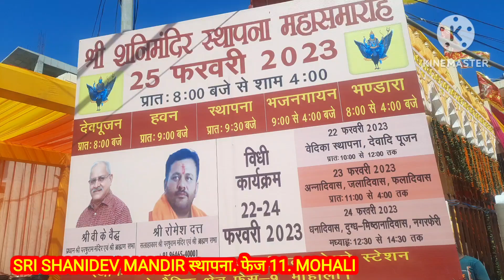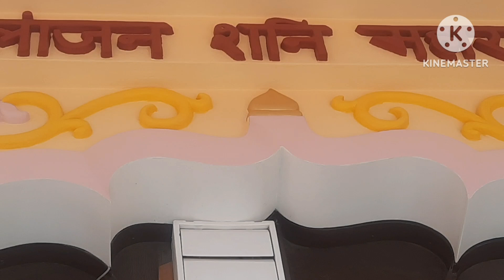sri shanidev mandir sathapana.. मोहाली फेज 11. कलश यात्रा में पहुंची महिलाएं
श्री शनिदेव मंदिर स्थापना को लेकर निकाली गई कलश यात्रा में शामिल हुई महिला श्रद्धालु
मोहाली
मोहाली के फेज-9 औद्योगिक क्षेत्र में स्थित भगवान श्री परशुराम मंदिर एवम धर्मशाला में आभा बंसल और सुनील बंसल परिवार के सहयोग से बनाया गया भव्य श्री शनिदेव मंदिर बनाया गया है। मूर्ति स्थापना के लिए आयोजित किए जा रहे चार दिवसीय महा समारोह के तीसरे दिन विशाल कलश यात्रा का आयोजन किया गया। इस कलश यात्रा में महिला श्रद्वालुओं का जन सैलाब उमड़ा और श्रद्वालुओं ने पूरी श्रद्वा-भावना के साथ आयोजित कार्यक्रम एवम भंडारे का आनंद लिया। मंदिर स्थापना को लेकर आभा बंसल ने बताया कि श्री शनिदेव का मंदिर खुशी के प्रतीक रंग का बनाया गया है। उन्होंने कहा कि आज कलश यात्रा के दौरान सैंकड़ों की संख्या में महिलाओं ने पहुंच कर उसमें हिस्सा लिया। श्री शनिदेव महाराज की मूर्ति स्थापना एवम प्राण प्रतिष्ठा कार्यक्रम के दौरान नौ ब्राह्मण पंडितों की ओर से रोजाना अपने निर्धारित समयानुसार वैदिक मंत्रोचारण के द्वारा पूजा अर्चना करवाई जा रही है और आज पूजा-अर्चना, धनादिवास, दुगध -मिष्ठानादिवास और भंडारे का आयोजन किया। भगवान श्री परशुराम मंदिर मोहाली एवम धर्मशाला के मौजूदा प्रधान वी.के वैद और उनकी समूची टीम ने शहरवासियों से अपील करते हुए कहा कि यह भगवान का कार्य है और भगवान के द्वार सभी के लिए खुले हैं। इसलिए लोगों / श्रद्वालुओं को चाहिए कि वह ज्यादा से ज्यादा संख्या में मंदिर में पहुचे और भगवान शनि का आर्शीवाद प्राप्त करें। उन्होंने कहा कि कार्यक्रम 25 फरवरी को और बड़ा कार्यक्रम होगा जिसमें कई नामी संत समाज के लोग और अन्य गणमान्य व्यक्ति पहुंच कर कार्यक्रम की शोभा को बढ़ाएंगें और प्रभु का आर्शीवाद भी प्राप्त करेंगें।